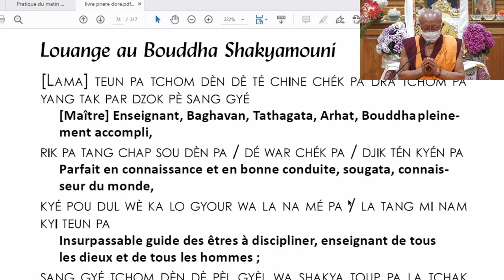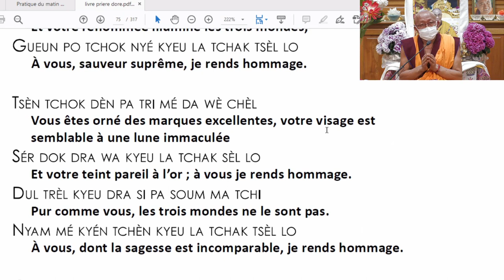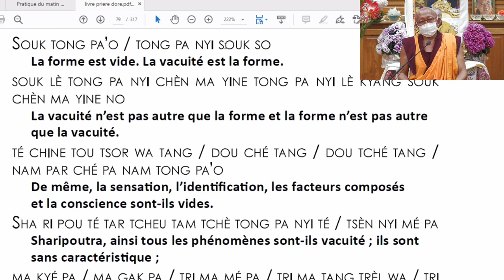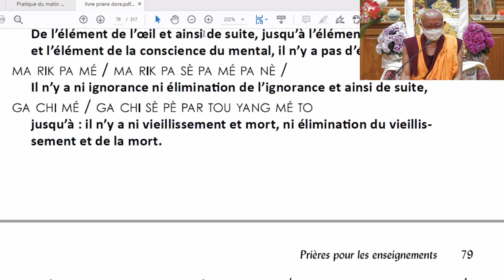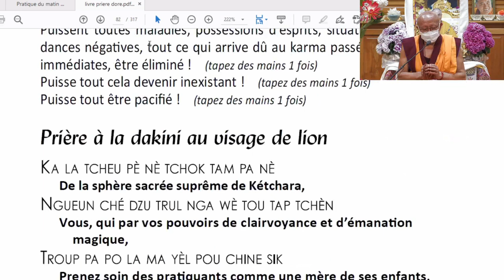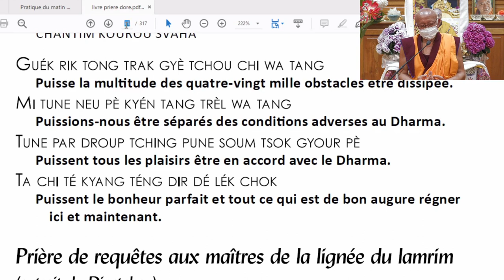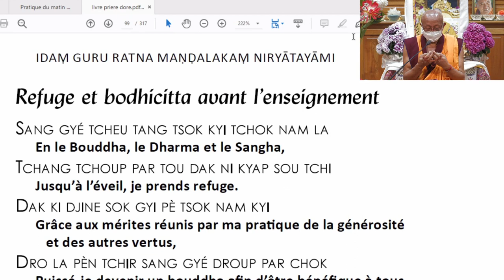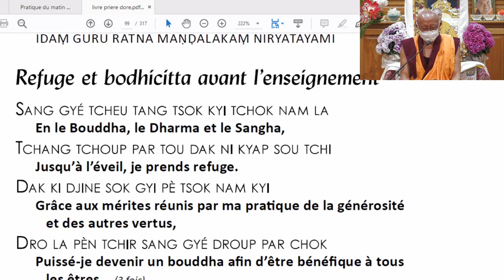217 - Lamrim (3e PEBA M1) 13.07.22 - La vue supérieure - Guéshé Lodèn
PEBA (Programme d'Etudes Bouddhiques Approfondi) CYCLE 3 MODULE 1 : Les étapes de la voie (en tibétain LAMRIM)
Enseignement donné par Guéshé Tènzin Lodèn à l'Institut Vajra Yogini - oct 2019 à 2022 - Téléchargements des mp3/vidéos
- Description : « Par l’étude vient la compréhension ; mais de cette compréhension il faut faire bon usage. Il est donc essentiel de mettre en pratique, le plus possible, ce que l’on a étudié…

Synthèse bien connue des enseignements essentiels du véhicule des soutras, « Les étapes de la voie » (lamrim) commence avec la dévotion correcte au maître et le renoncement au samsara, pour nous amener graduellement jusqu’à l’altruisme suprême et la vue (philosophique) de la voie du milieu. Il comprend traditionnellement trois grandes divisions : les étapes correspondant aux pratiquants de petite capacité, les étapes qui correspondent aux pratiquants de moyenne capacité et enfin celles des pratiquants de capacité supérieure.

Présentés d’une manière claire et concise, ces enseignements sont aisés à comprendre et à appliquer dans la méditation. Ils constituent à la fois le fondement et le cadre de l’ensemble du programme d’études.

Le Programme d'études bouddhiques approfondi (Péba) est une occasion unique d'approfondir la théorie comme la pratique du bouddhisme tibétain en étudiant une grande variété de sujets fondementaux sur les bases de textes racine traditionnels séléctionés par Lama Zopa Rinpoché. Le but essentiel étant de mieux intégrer le Dharma dans la vie quotidienne, ce programme met l'accent sur une approche équilibrée combinant enseignements, classes de révision, groupes de discussion, pratique de la méditation, lectures, travail personnel, et retraites. L’accent est également mis sur le respect de l’éthique et le développement de l’esprit de service. Les modules de ce programme sont enseignés par Guéshé Tènzin Lodèn tout au long de l'année, à raison d'un week-end par mois et pendant une semaine en été.

Les 12 modules sont : Les étapes de la voie (lamrim) - L'esprit et ses fonctions (lorig)- Le soutra du cœur - S'engager dans les activités des bodhisattvas (bodhisattvacharyavatara) - Les vues philosophiques selon les 4 écoles (droupta) - Le continuum sublime du mahayana (gyulama) - L'entrainement de l'esprit dans le mahayana (lodjong) - L'ornement des réalisations claires - Les terres et les chemins tantriques - Les 70 sujets - La mort, l'état intermédiare et la renaissance - Commentaire d'une pratique de tantra supérieur.

Guéshé Tènzin Lodèn est né à Bylakouppé, dans le sud de l’Inde, en 1961. Il entre au monastère de Séra Djé à l’âge de 9 ans et y poursuit ses études jusqu’à l’obtention du titre de guéshé. Il passe ensuite plus de six ans en retraite stricte. Fin 2007, à la demande de Lama Zopa Rinpoché, il devient l'enseignant résident de l'Institut Vajra Yogini.